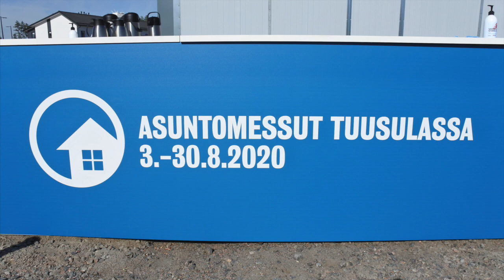TUUSULAN ASUNTOMESSUT 2020: Ennakkotunnelmia #3 PUUTALOJA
Tuusulan Asuntomessualueella pääsemme tutustumaan ennakkoon muutamiin puutaloihin: kohde 21 Kastelli Kuori, kohde 12 Kastelli Villa Hiili ja kohde 38 Finnlog Hetena. Kastelli Kuori on kompakti sisältä vaalea talokokonaisuus. Villa Hiili taas on sisustettu selkeästi tummemmilla sävyillä. Täällä makkarissa on näppärä paloista koottu kokolattiamatto. Finnlog Hetena atriumtalo kiinnostaa kovasti, koska tällaiseen ei ole oikein aikaisemmin päässyt kurkkaamaan.